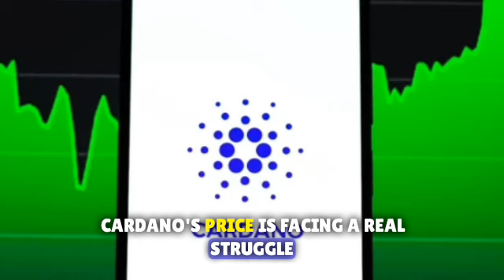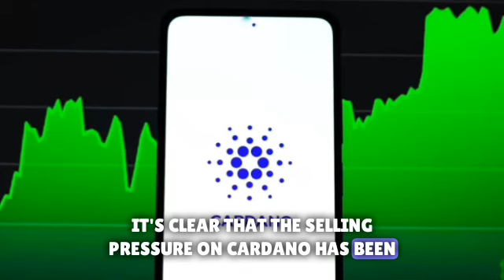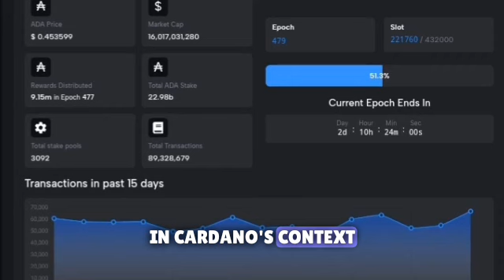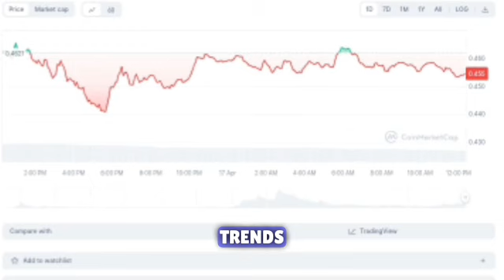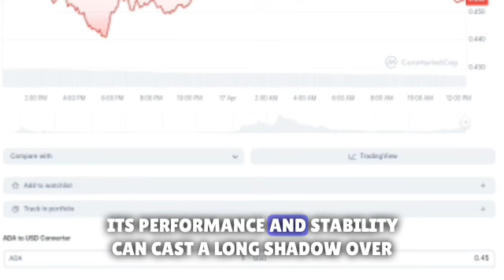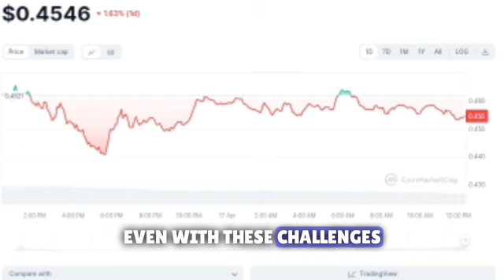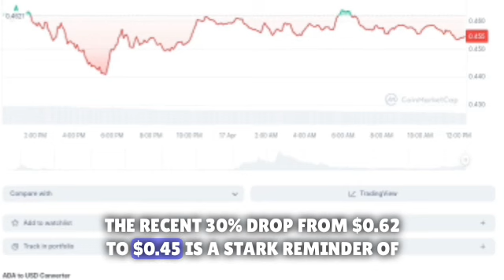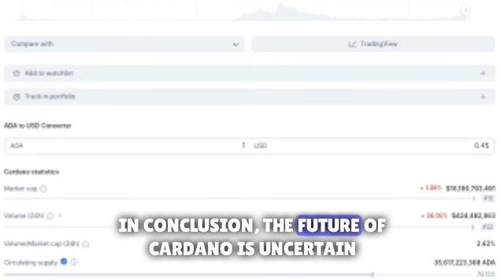CARDANO (ADA) ALL HOLDERS MUST FOCUS ON THIS !!!!! | ADA PRICE PREDICTION 💥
CARDANO ADA - THEY THOUGHT I WAS CRAZY!!! HERE WE GO!